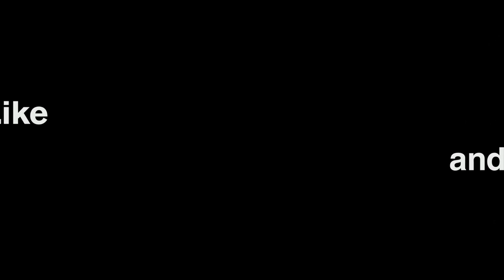Mono Green Stompy Grinding Pauper SinCity MTG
Deck List:
Forests x 16

Nettle Sentinel x4
Skarrgan Pit-Skulk x4
Quirion Ranger x4
Burning-Tree Emissary x4
Nest Invader x3
Young Wolf x3
Vault Skirge x2
Silhana Ledgewalker x2
River Boa x1

Rancor x4
Elephant Guide x3

Hunger of the Howlpack x3
Vines of Vastwood x4

Epic Confrontation x3

Sidebroad:
Gut Shot x2
Viridian Longbow x3
Epic Confrontation x1
Elephant Guide x1
Gleeful Sabotage x3
Scattershot Archer x3
Feed The Clan x1
River Boa x1